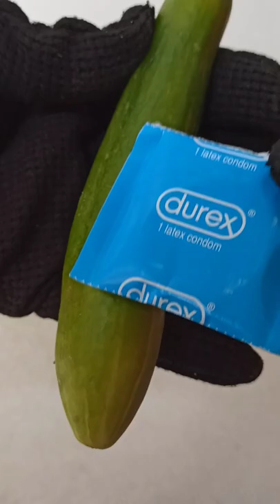Big Cucumber 🥒 Crashed | Funny Tricks